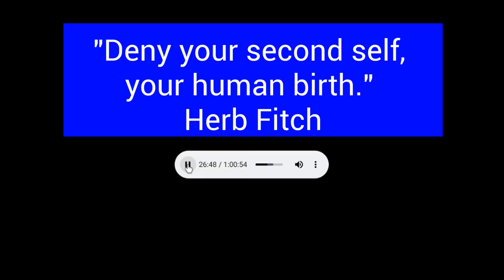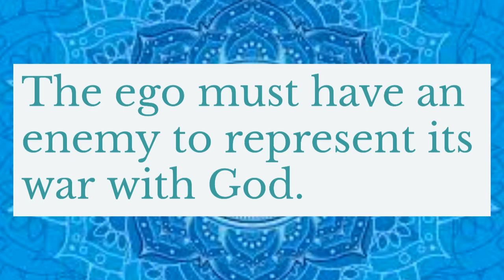Herb Fitch Your Daily Rebirth Lecture - 2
This is a powerful series of daily rebirth lessons given by Herb Fitch.